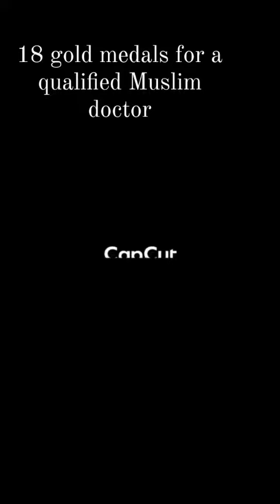Be proud as Muslim